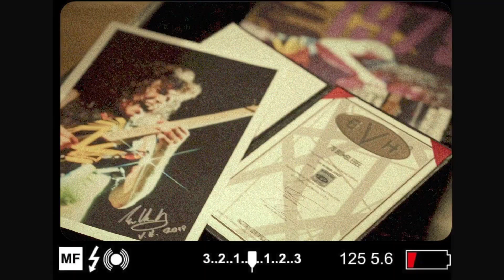บอม Yes'sir Days พาชม กีต้าร์ ราคา 2 ล้าน!!!!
พี่บอมจะพาไปดูกีต้าร์ที่ใช้ในเพลง นึกว่ามีแต่ในละคร กันซึ่งแต่ละตัว โคตรแรง แถม โคตรแพงอีกต่างหาก
บอกเลยว่าใช้จริงทุกตัว!!!

เพลง "นึกว่ามีแต่ในละคร"

Yes'sir Days
อังค์กูณฑ์ ธนาทรัพย์เจริญ – อัทธ์ ร้องนำ          (ig) utt_YSD
ณัฐธีร์ รุ่งเลิศนิรันดร์ – บอม กีตาร์                       (ig) nuttee16
พชรัชต์ พูลผล - ตูน เบส                                     (ig) toon_ysd
วสุรัตน์ พานิช - อาร์ต กลอง                                (ig) art_ysd